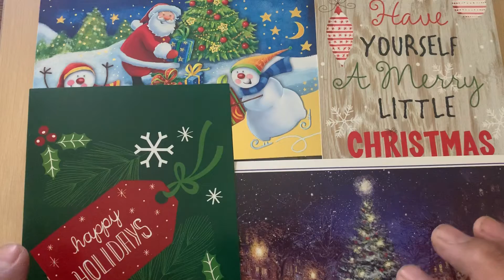💥BIG SURPRISE!!!💥BEST CHRISTMAS EVER💥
SPECIAL THANKS TO : THE MATLOCKS @RaginScratchers @MrsAmanda 💖 @FANCY NANCY SCRATCHER 💖 MR AND MRS GRAB @GRAB FAM SCRATCHERS 💖 @bluetexastornadoscratcher7946 💖 AND TO MY SON JUNIOR AND HIS GIRLFRIEND PATTY WITH A "SPECIAL GIFT"  FOR MY WIFE AND I. WHAT A BLESSING TO HAVE YOU ALL IN MY LIFE.   LOVE & ALOHA

IF YOU LIKE THE VIDEO PLEASE GIVE ME THAT THUMBS UP AND PLEASE SHARE IT OUT.